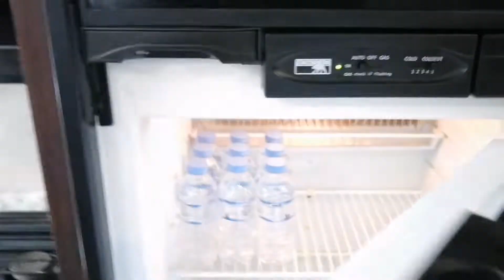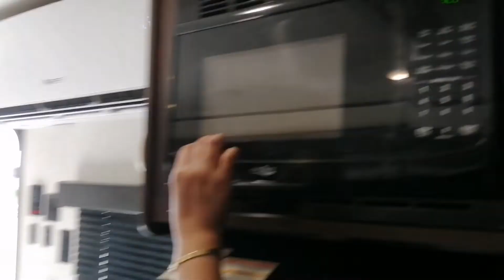CAMPER VAN FOR RENT | DLD Ka-Tropa Vlog...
Kakaibang experience ang Camper Van or Caravan sa Yanbu.